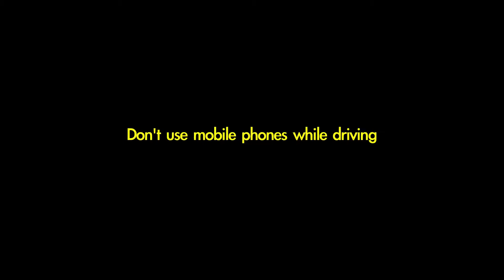Funny Video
What you see always has a different angle to it